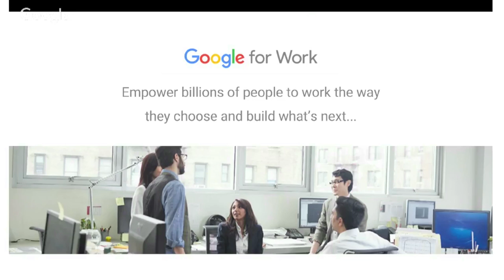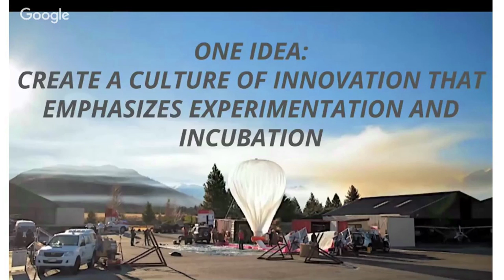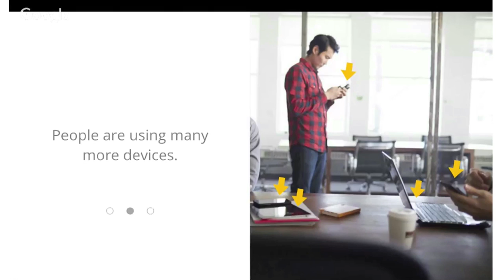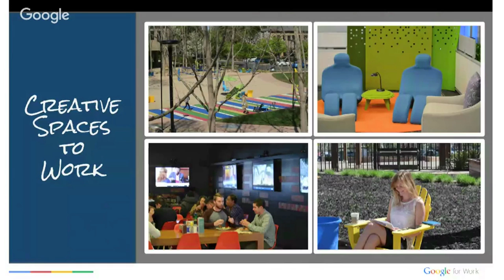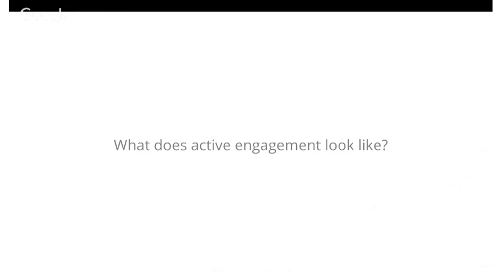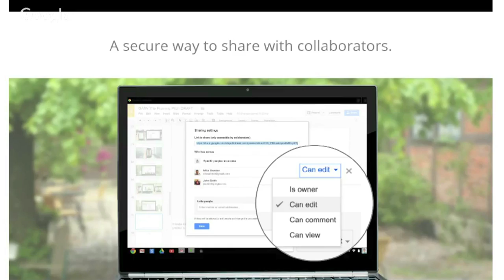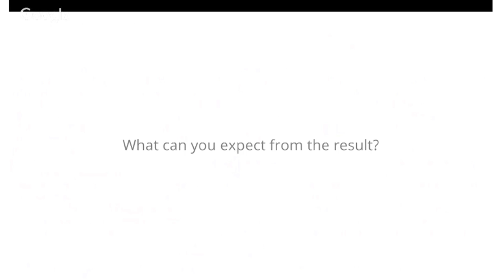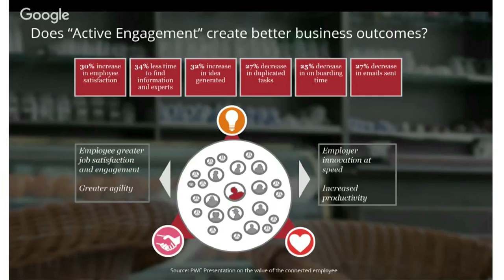Bill Hippenmeyer​ ​(Google for Work​)​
"Realizado no dia 05 de novembro de 2015, o Google For Work Executive Summit reuniu os maiores líderes brasileiros para discutir inovação, colaboração e produtividade.
Inspiração para inovar.
Ideias para transformar.

​Tema da palestra: ​""Active Engage as a catalyst for Innovation""